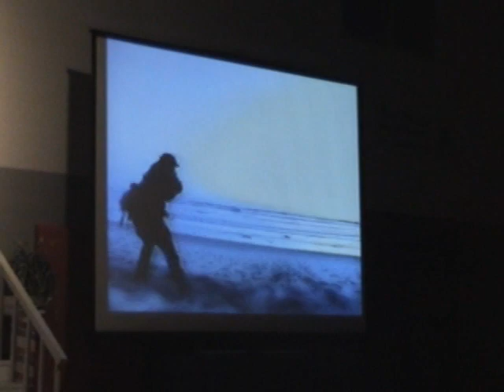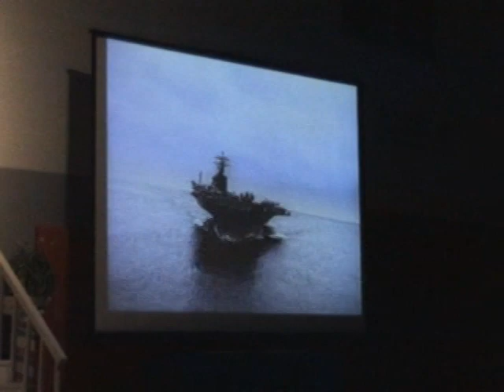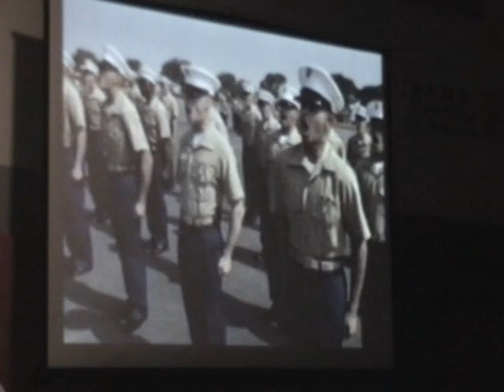" Thank You Military " Veterans Day Video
2008 Veterans Day Program by the students of my Grandaughter's Elementary School.